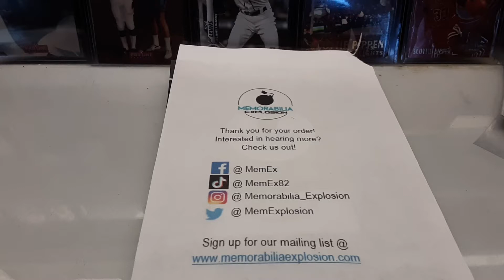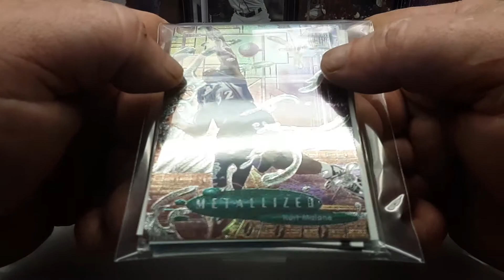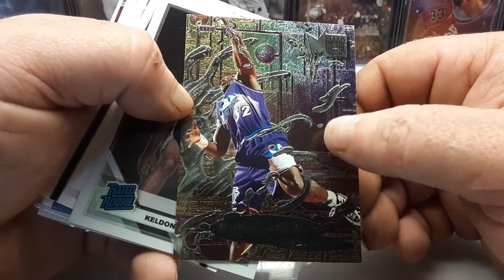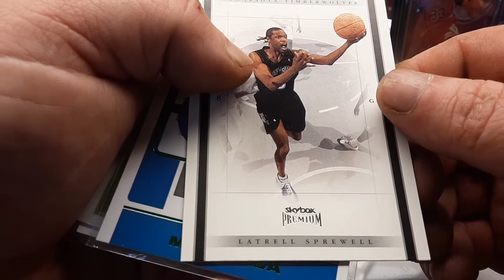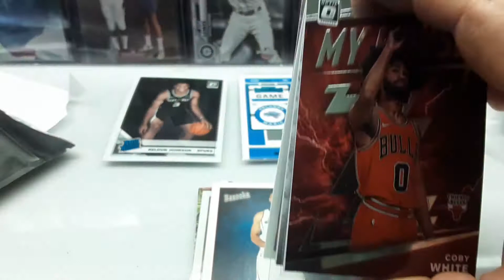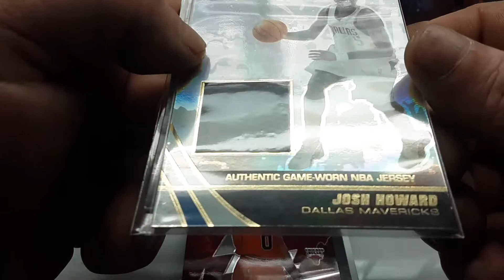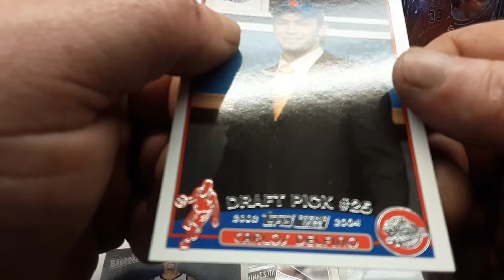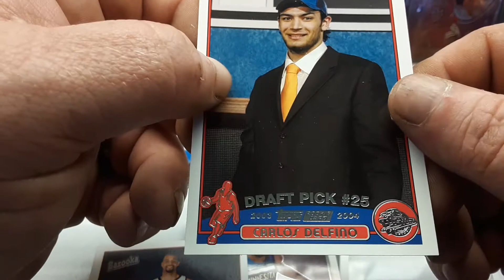Mystery basketball card pack from ebay. 10$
Let me know what you guy think